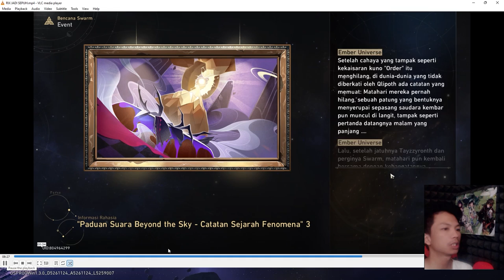AKHIRNYA SU Swarm Disaster Difficultty 5 LULUS - Honkai Star rail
🎀 Top Supporter 🎀
👑 PAK DAWEI
👑 KUDABIL TERBANG
👑 RIZKX
👑 ARSH8723
👑 VELON MIOL
👑 ERR

🎀Partnership🤝
💵 JASA TOP UP GAME MURAH AMAN
👉Genshin Impact

👉Invoice Ready.